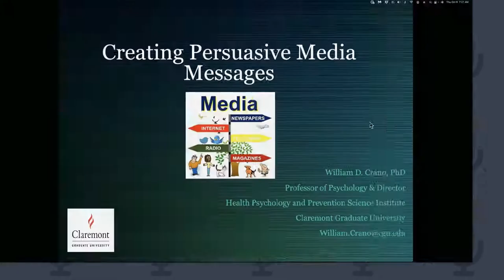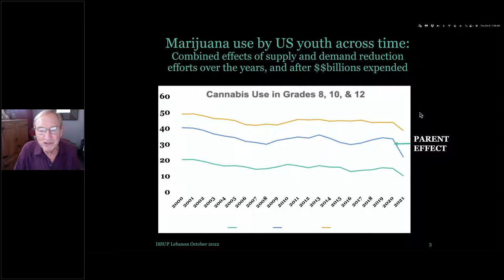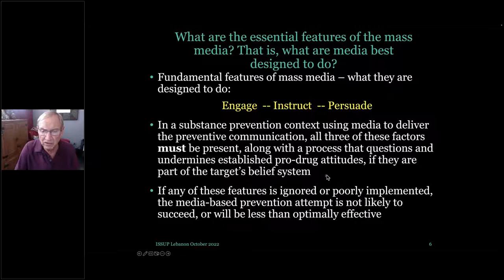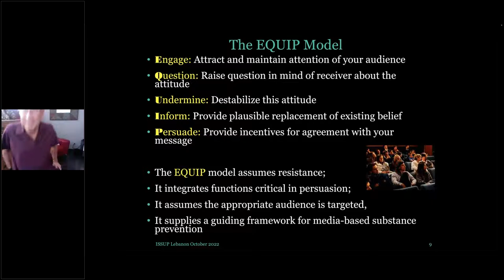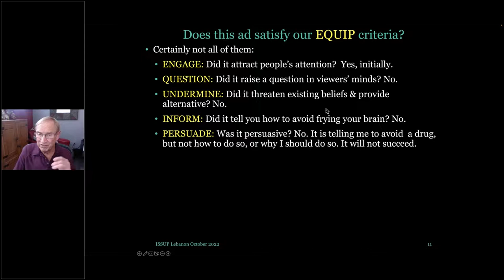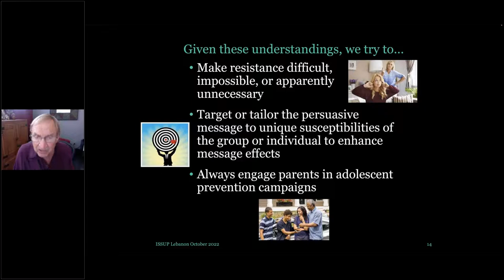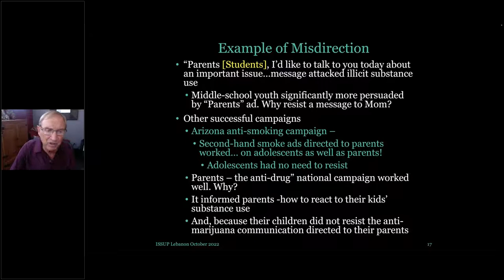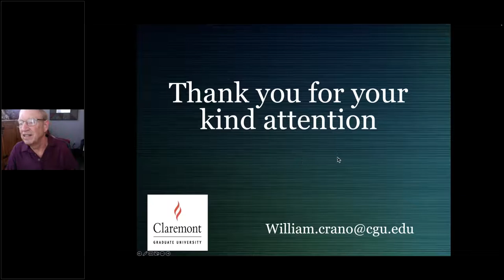ISSUP Lebanon: Creating Persuasive Media Messages to Prevent Substance Misuse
ISSUP Lebanon are pleased to present their upcoming Webinar on Using Media to Prevent Risky Substance Use.

Media-based campaigns designed to discourage use of psychotropics substances have not fared well. Failures of expensive, large-scale, wide-ranging campaigns have given rise to doubts among policymakers about the media’s effectiveness in prevention, and research does little to assuage these doubts. The European Monitoring Center for Drugs and Drug Addiction (EMCDDA) recently reported that more than one-third of the 30 EMCDDA constituents have cancelled or cut back mass media prevention campaigns. Given media’s variable record, questions of utility and advisability may appear well founded. However, the origins of the media’s apparent futility as instruments of prevention often have been misidentified. It is not the media that have failed, but rather the messages the media have been made to convey. Judgments of the media as ineffectual purveyors of preventive information are premature if the information they deliver is not persuasive. The focus on persuasion in prevention is intentional, because successful prevention almost inevitably involves persuasion, and persuasion always involves the attempt to overcome receivers’ resistance to the persuasive appeal. In this presentation, I propose using a model of persuasive preventive communications, based on a half-century of scientific research. The EQUIP model, as it is termed, materially enhances the effectiveness of media-based prevention campaigns. It requires the developer to create messages that Engage, Question, Undermine, Inform, and ultimately Persuade. In this presentation, EQUIP’s parameters will be discussed, as will the model’s utility for preventing psychotropic substance use.

Learning Outcomes:
* To provide an overview of media and their use in substance use prevention campaigns
* To facilitate understanding of how to develop theory-based persuasion anti-drug media campaigns
* To provide a framework to enable attendees to develop their own effective, evidence-based media campaigns to prevent substance use

Presenter:

Dr. William Crano is the Oskamp Distinguished Professor and Chair of Psychology at Claremont Graduate University. His work has focused principally on research methodology and persuasion, most recently on the development of models of social influence in drug prevention. His field work was supported for 20+ years by the U.S. National Institute on Drug Abuse. It is concerned with the application of principles of persuasion in preventing drug misuse in children and adolescents. He was founder and director of the Center for Evaluation and Assessment at Michigan State University, directed the Public Policy Resources Laboratory of Texas A&M University and was Head of the Department of Communication at the University of Arizona. Outside the academy, he served as the Program Director in Social Psychology for the National Science Foundation, as Liaison Scientist for the Office of Naval Research, London, as NATO Senior Scientist, University of Southampton, and was a Fulbright Fellow to the Federal University in Porto Alegre, Brazil. He has written/edited 22 books, more than 50 book chapters, and more than 400 scholarly articles and scientific presentations. He is the past chairman of the Society for Experimental Social Psychology, and is a Fellow of the American Psychological Association, the American Psychological Society, the Western Psychological Association, and the Society for Personality and Social Psychology. He has served on many review panels for the National Institutes of Health, advisor to the White House and Surgeon General on substance abuse issues and served as advisor to the UN Office on Drugs and Crime and the US State Department (INL), the Colombo Plan, and CICAD of the OAS.

This Webinar was recorded on 6th October 2022.